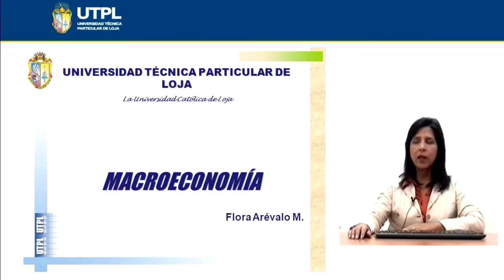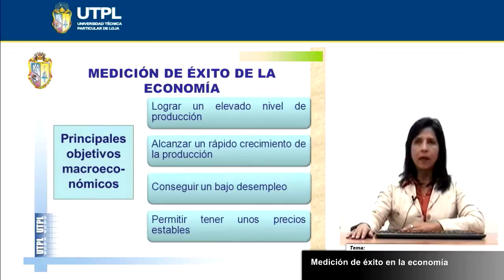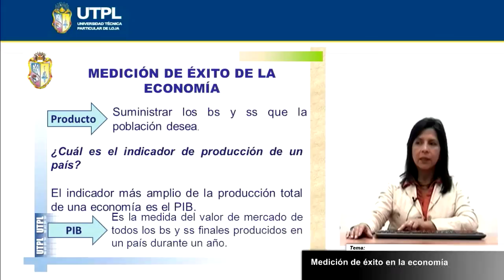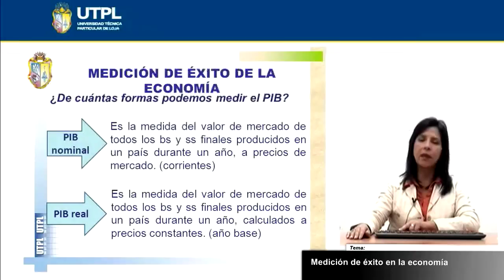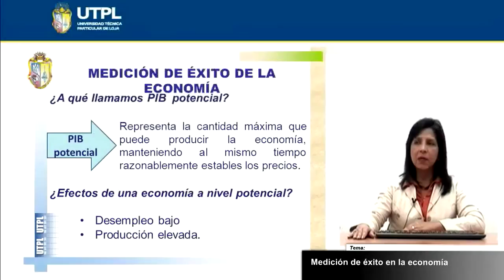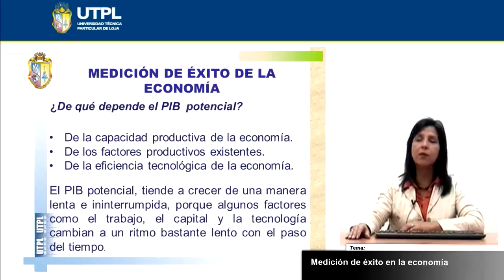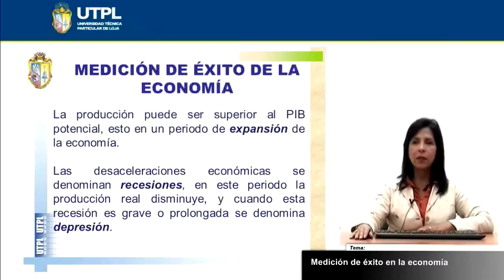UTPL MEDICIÓN DE ÉXITO EN LA ECONOMÍA [(ECONOMÍA) (MACROECONOMÍA)]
Macroeconomía I
Economía
Tema: Medición de éxito en la economía
Ponente: Econ. Flora Arévalo